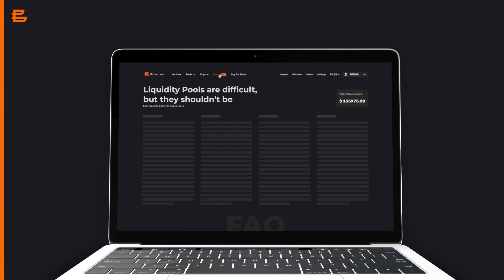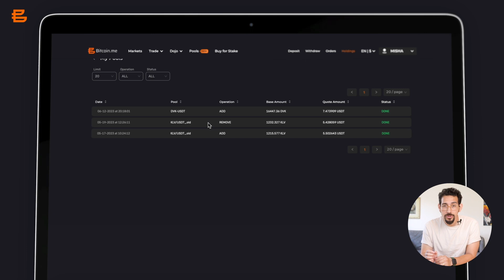Mastering Liquidity Pools on Bitcoin.me: A Comprehensive Tutorial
Join us as we dive deep into the latest feature on Bitcoin.me: Liquidity Pools! In this tutorial, we'll walk you through how to navigate and participate in these pools, add liquidity, and start accruing rewards. We'll discuss key elements such as APR, Pool Start and End Dates, Bonus rewards, and much more. Whether you're a novice or an expert, this guide will equip you with everything you need to optimize your use of Liquidity Pools on Bitcoin.me. Get ready to earn passive income and enhance your trading experience!

Bitcoin.me